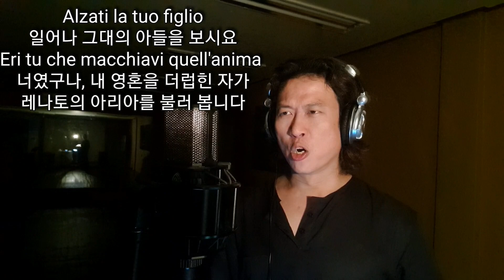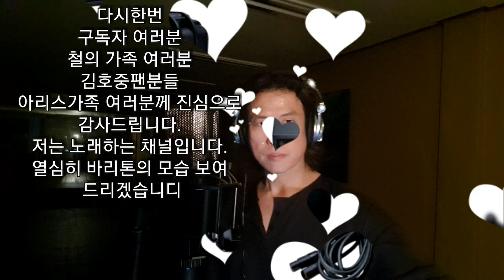Verdi, Un ballo in maschera Eri tu che macchiavi quell'anima 너였구나, 내 영혼을 더럽힌 자 성악가의 르윗LCT 940 사용리뷰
마이크 테스트 영상
오페라가수
베르디 가면무도회
철의음악에서 부른 바로 그노래